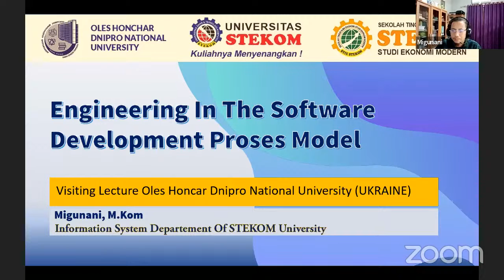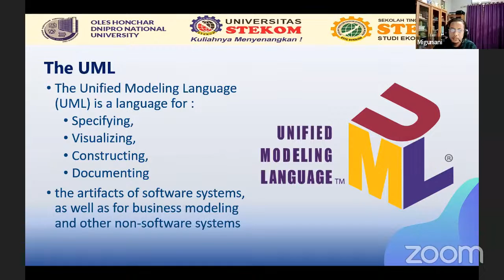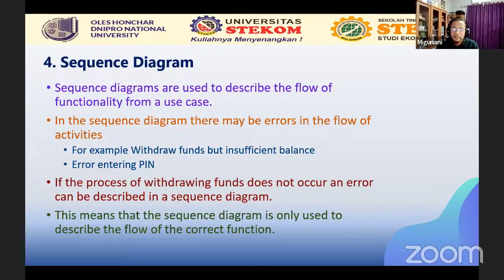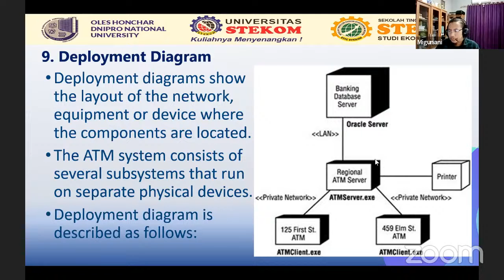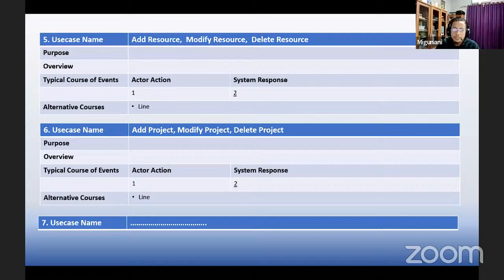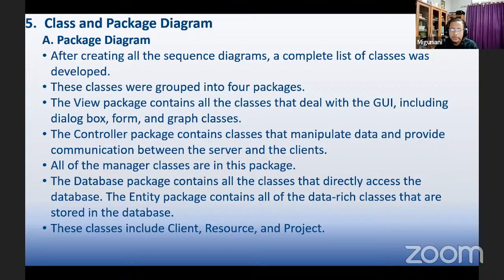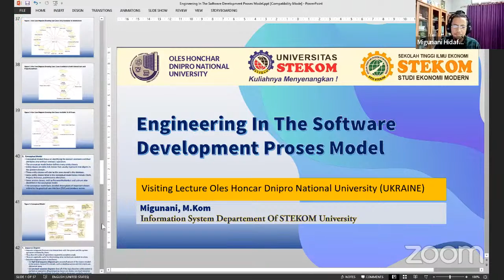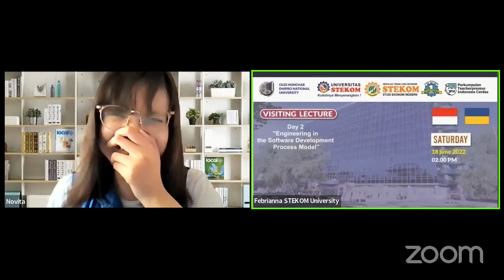Visiting Lecturer from STEKOM University with Oles Honchar Dnipro National University (Ukraine)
Let's join the Visiting Lecturer with Lecturer from University of Science Computer and Technology in collaboration with Oles Honchar Dnipro National University (Ukraine)

Day-2 : 🗓️Saturday, 18 June 2022
Presentation by : Migunani, M.Kom.
Topic : Engineering in the Software Development Process Model

Meeting ID: 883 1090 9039   Passcode: STEKOM57